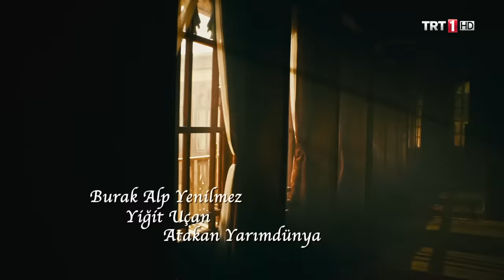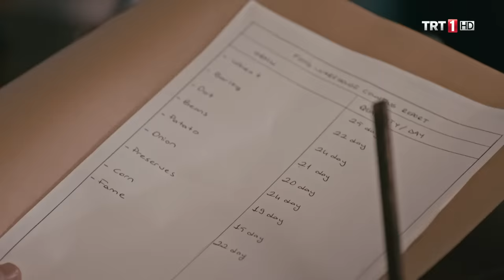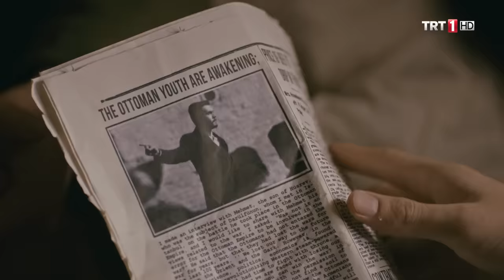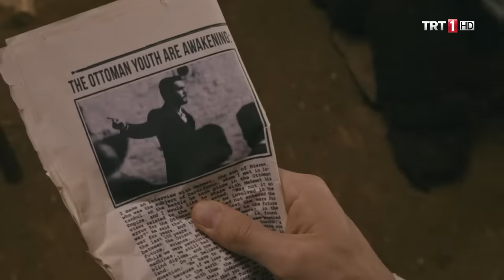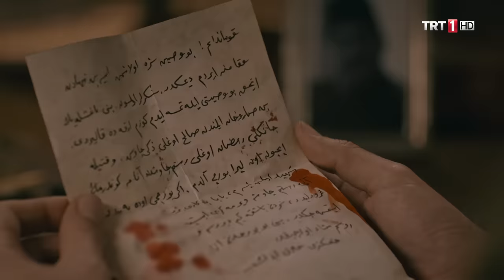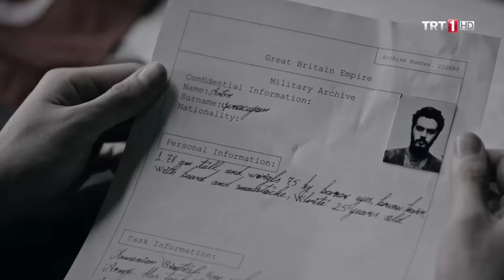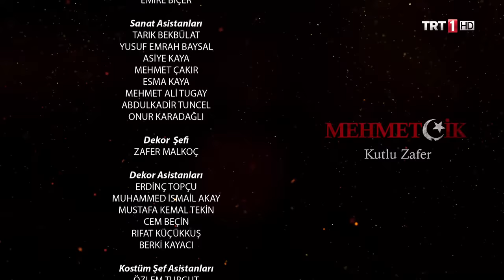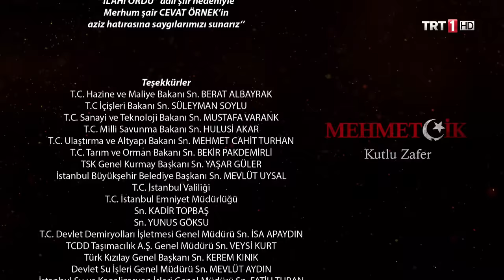Mehmetçik Kutlu Zafer 29. Bölüm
Türk neferleri, Zafir’in kontrolündeki bölge aşiretlerinin saldırısına uğrar. Hazırlıksız yakalanan Türk neferleri bu saldırıda şehit olur…
Bu saldırının haberini alan Halil Albay, neferlerinin intikamını alacaktır…
Zafir artık Halil’in elinde esirdir.

Ebu Ula Planı

İngiliz ordusunu iyice köşeye sıkıştıran Üsküplü, onları biraz daha yıpratmak için yeni bir plan yapmıştır. Bu plana göre, Ebu Ula ile İngilizler’in arasını açacaktır. Böylece, kaymakamın desteğinden mahrum kalan İngiliz ordusu içindeki çözülmeler daha hızlı olacaktır…

Mehmet’in kışlaya Halil’I öldürmek için gönderildiğini öğrenen Üsküplü, onu durdurmak için Osmanlı kışlasına gitmek zordundadır. Şerif Neccar’ın yardımı olmadan, Üsküplünün şehirden çıkması çok zor olacaktır…

Osmanlı Kışlasında Hareketlilik

Mehmet’in kafasındaki sesler durmak bilmez… Geçmişine dair, kendisine dair sesler duymaktadır. Mehmet, kafasındaki bu oyunun üstesinden gelebilecek midir?